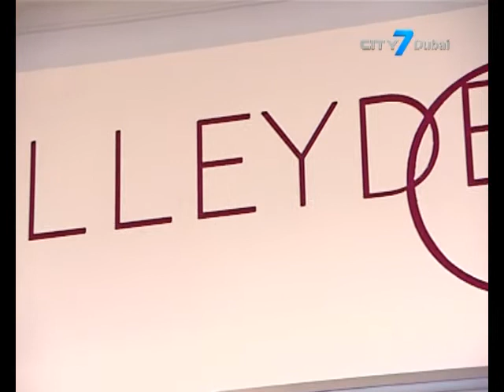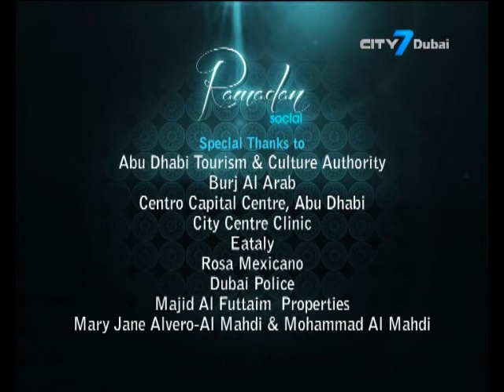Ramadan Social- Fashion, Eid, F & B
Building stronger family ties is central to Ramadan.
Perhaps, this is one of the reasons why businesses are booming across fashion, hospitality and food sectors.
With many social gatherings, people visiting families and gift giving, businesses are joining in the festivities...all the while, keeping traditional elements within their offerings.
While there are many modern takes to Iftar, traditions are hard to break and for comfort, nostalgia or just a feeling of being closer to home; well-loved favorites such as couscous, tabbouleh, moutabel, fattoush and samosas continue to be a staple across restaurants. Sofitel Dubai Downtown is among those that went the extra mile from its lobby to the royal room and dining experiences.
Eid Al Fitr or the feast of breaking the fast is another important occasion that Muslims prepare for since it marks the end of the holy month and lasts for 3 days.
Emirati fashion designer, Lamya Abedin says she understands this very well as she herself is a mother of 3.
After successfully launching Queen of Spades in 2008, she annually launches an exclusive Ramadan and Eid collection of traditional abayas and jalabiyas.
And in keeping with Ramadan, a percentage of her proceeds will go to Al Noor Training Centre for children with special needs. Meanwhile, lifestyle store Valleydez says there is also a rising trend among residents and tourists looking for dinnerware and other Ramadan-related accents and accessories for their homes or as gift items.
Since Ramadan is very much a family affair, the luxurious Burj Al Arab is pulling all the stops this holy month.
From the traditional Arabic Al Iwan restaurant, they are expanding their offering to a grand set up in Al Falak ballroom.
F & B Manager, James Thompson says they are offering something distinct and interactive to their discerning clientele.
Ramadan brings many lessons with it in every aspect of the month.
While abstinence is a huge part, many say the social aspect is just as equally important as it involves all of us.
The spirit of giving, honesty, respect towards others, kindness and generosity can never be lost whether we are surrounded with grandeur or lacking in provisions.
In the end, Ramadan gives everyone an opportunity to slow down, count and share blessings while we strive to become better. Ramadan Kareem